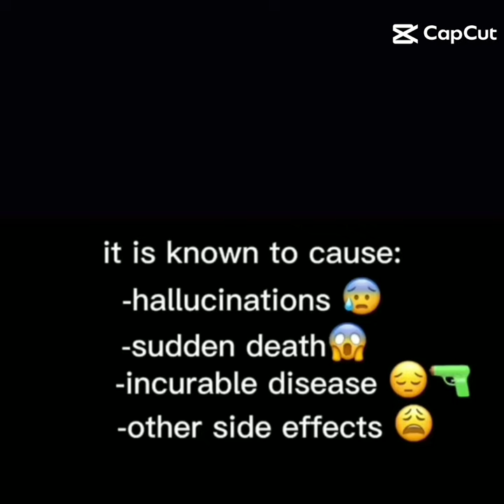the scarest photo